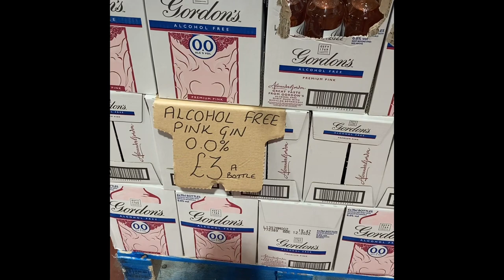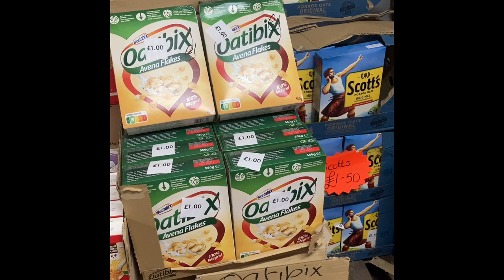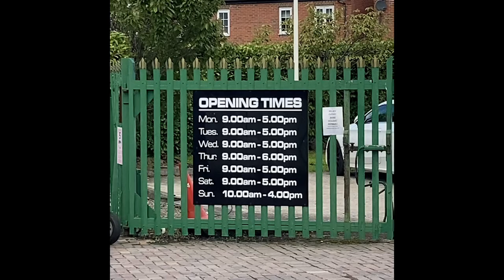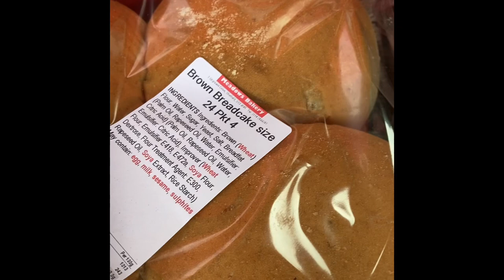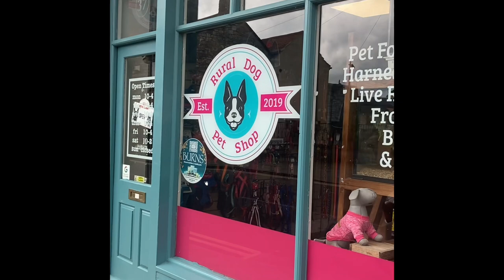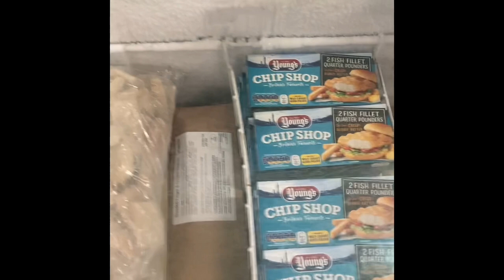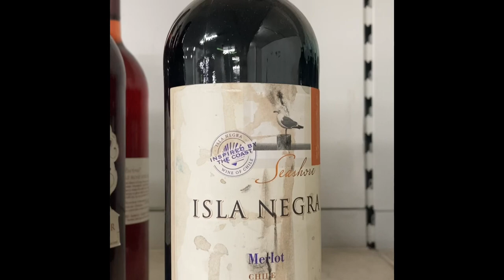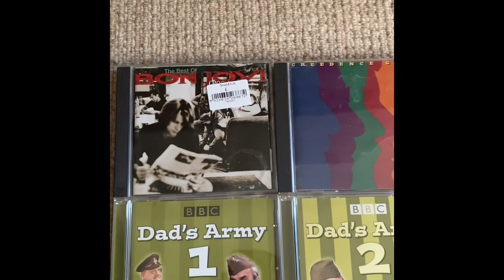3086. Day out Bargain Shopping in South Yorkshire 👍